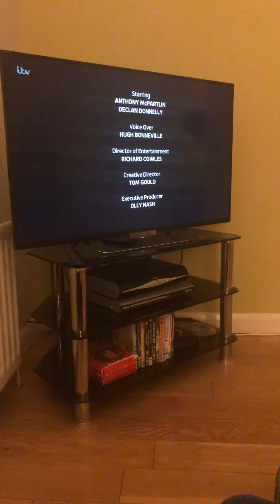8 November 2020